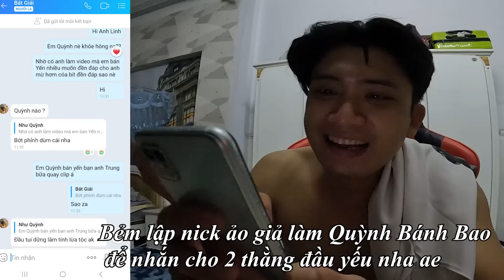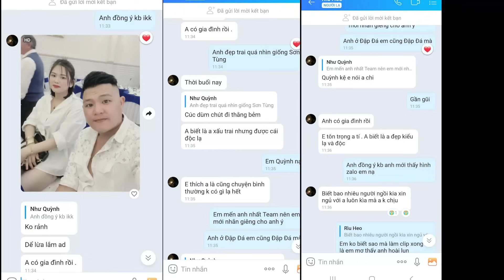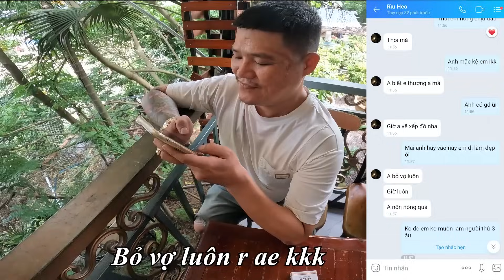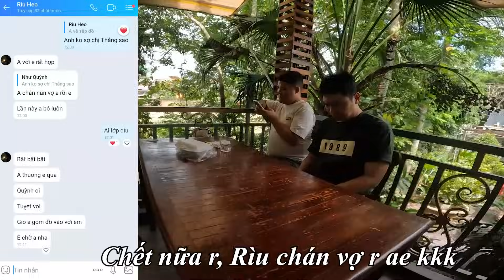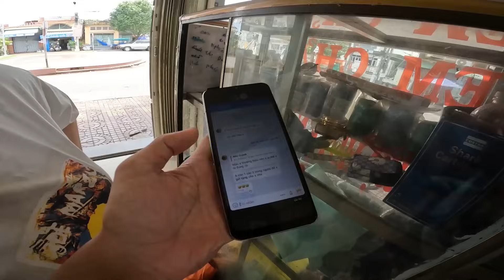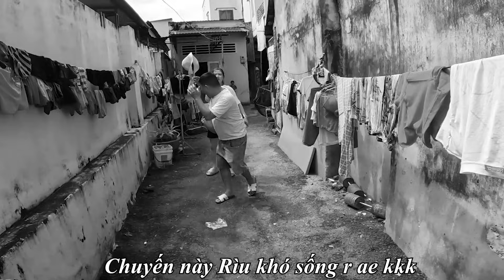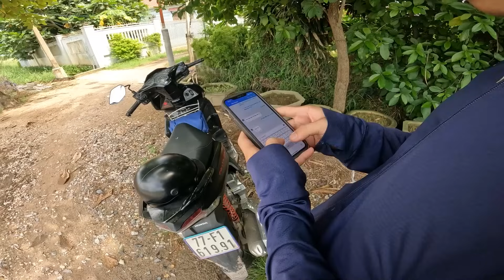SIÊU PHẨM: Quỳnh Bánh Bao